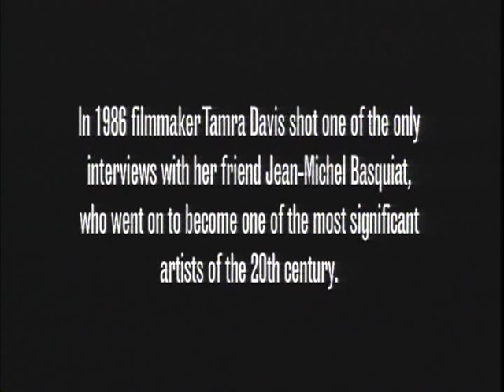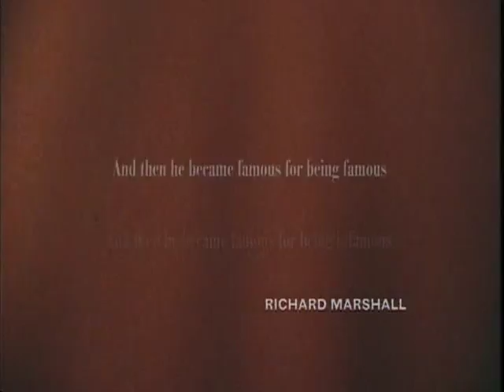Jean-Michel Basquiat: The Radiant Child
Tamra Davis's definitive documentary captures Jean-Michel Basquiat in his native habitat (the scabrous 80s New York art world) with never-seen-before interviews and footage of the artist in action. Basquiat's friends and contemporaries (an illustrious bunch) weigh in on the artist's meteoric rise and untimely death. "The film's romantic depiction of Basquiat is an old story. An artistically driven, voraciously ambitious, devastatingly charming wild child, he was devoured by the fame he craved and died of a drug overdose in 1988 at 27